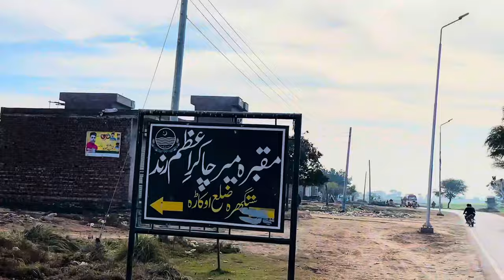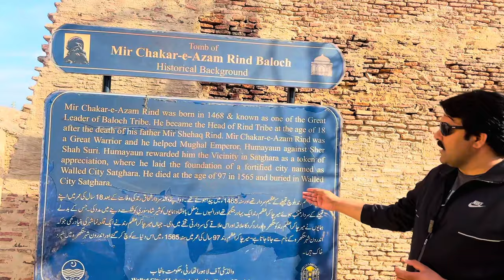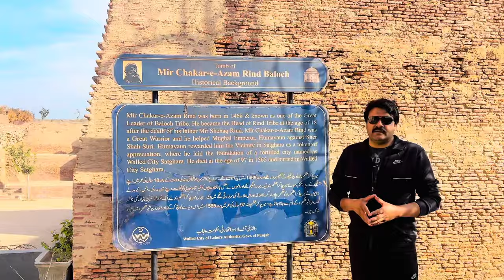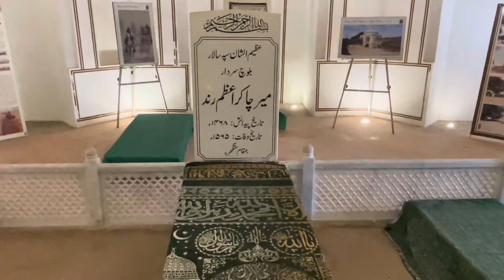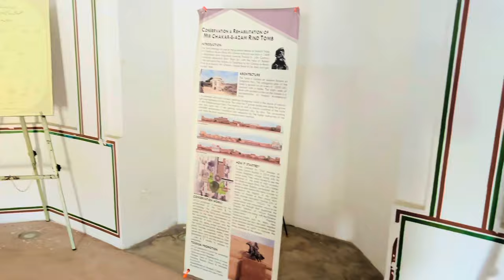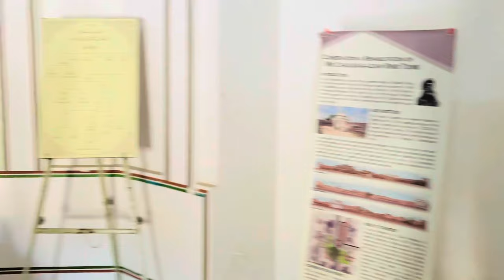Mir Chakar Rind| Great Baloch warrior Mir Chakar e Azam Rind|Pride of Baloch|Baloch histoty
Mir Chakar-i-Azam Rind or the Great Chakar-i-Azam was a Baloch Chieftain in 14-15th century. He also aided Mughal Emperor Humayun in his reconquest of Subcontinent. He is comsidered a folk hero of Baloch people and an important figure in the Baloch.